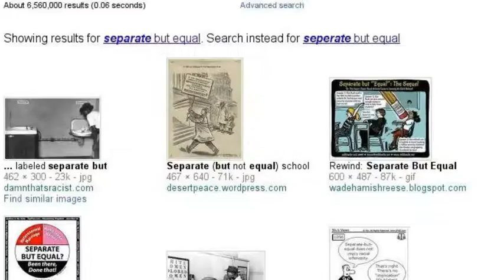Plessy v. Ferguson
A summary of the Plessy v. Ferguson